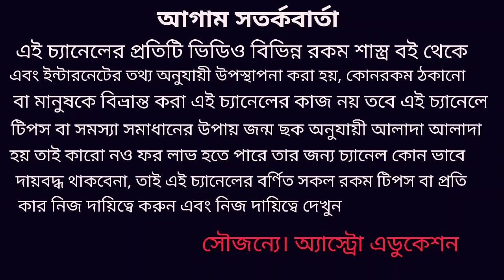সিংহ রাশি এপ্রিল 2020 কেমন যাবে!Singha Rashi April 2020 !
সিংহ রাশির এপ্রিল মাস কেমন যাবে বর্তমান পরিস্থিতির উপর বলা হয়েছে কোন কোন দিকে সাবধানতা অবলম্বন করতে হবে এবং কোন কোন দিক শুভ এই নিয়ে এই ভিডিওতে বিস্তারিত আলোচনা করা হয়েছে ধন্যবাদ!